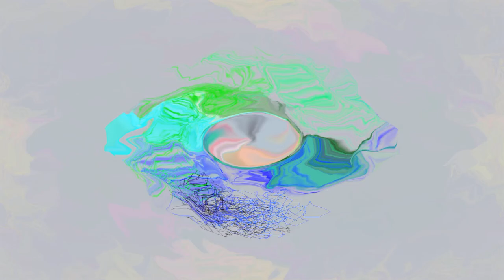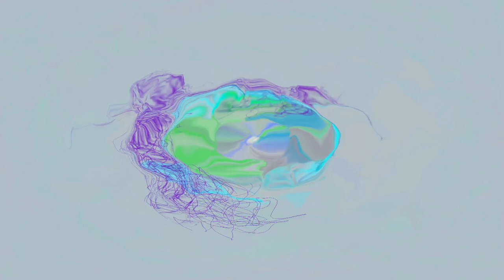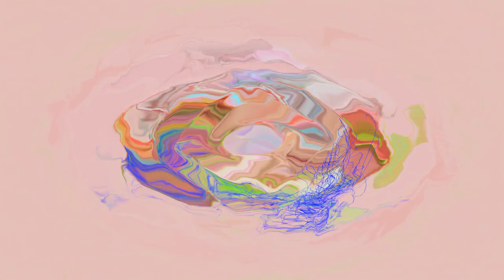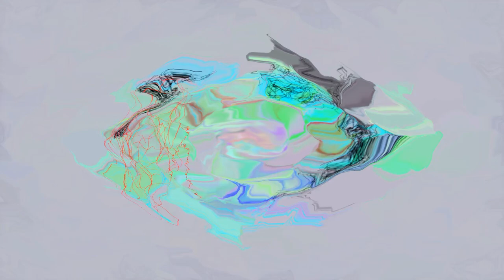| DJ Bim | 19.04.1998 | part I | paradise FM | evosonic radio | (psychedelic trance | goa) |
...so :)...ein weiteres fluffiges Set mixed by DJ Bim...

Psy- Trance, wie wir ihn kennen und lieben gelernt haben...;)

♥ love it ♥

(Visualization by "Freemake Video Converter")